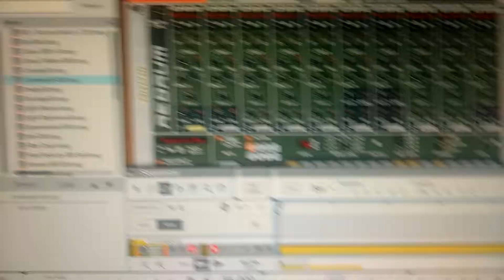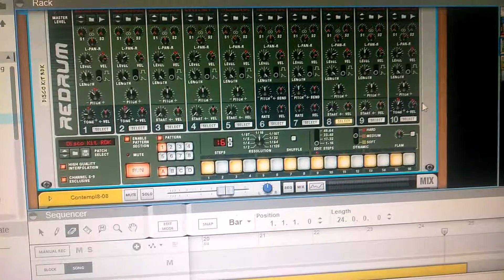Developing a beat in Reason 10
I know the video is not the best but this is my first time.  I promise to make them better.  Someone said I need to download a screen recorder.  But these videos are to show that you don't need much to start making music.  I have Reason10 (free demo at this point).  I'm thinking about buying.  A inexpensive yamaha keyboard and an old laptop which I can only use about four tracks before I'm using to much processing power with this computer.